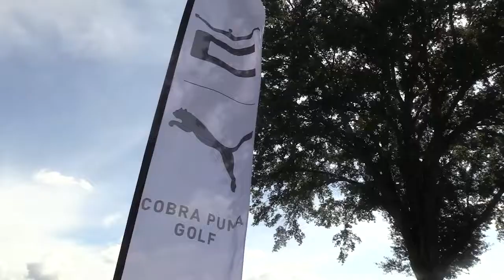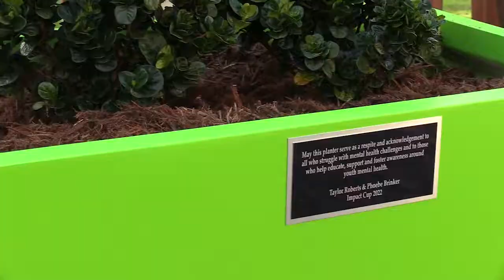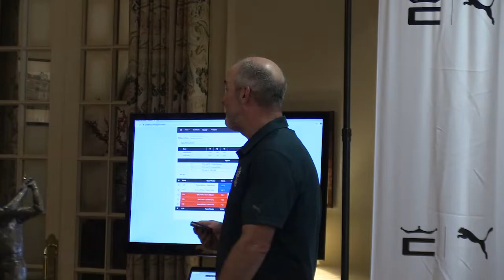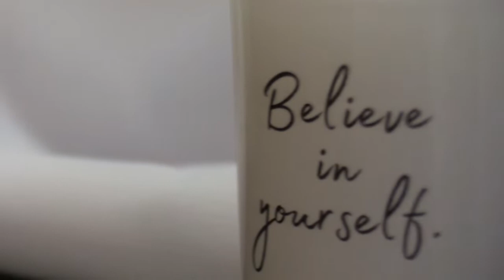AJGA Alumni Made Impact on Youth Mental Health